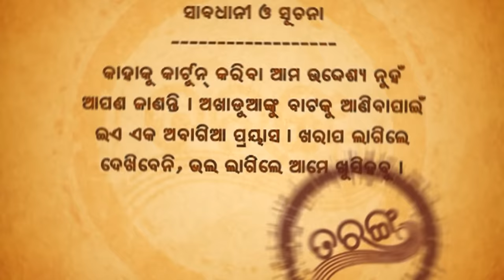Papu pam pam | Excuse Me | Episode 1 | Odia Comedy | Jaha kahibi Sata Kahibi | Papu pom pom